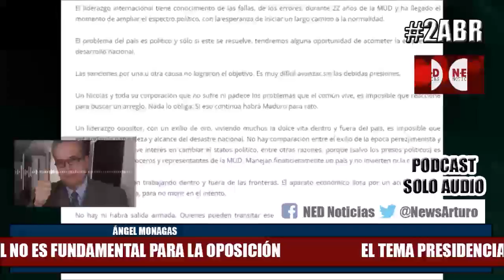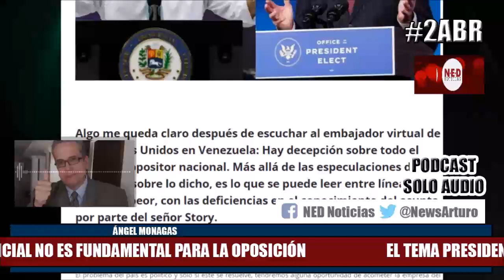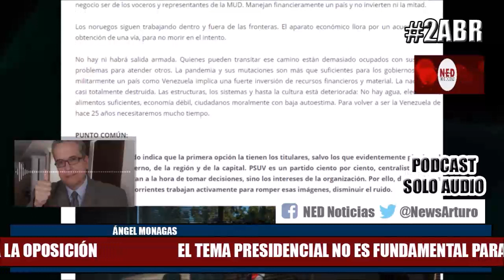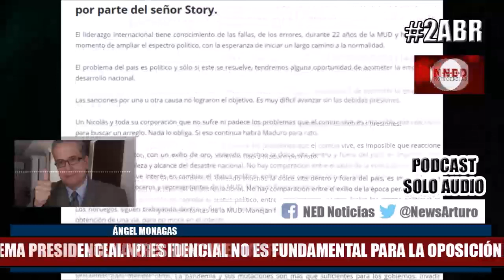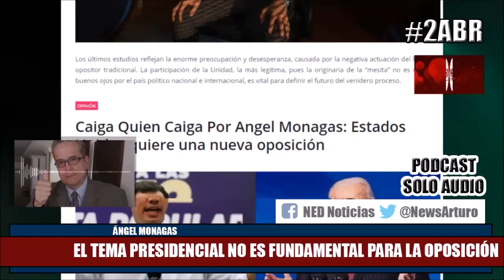EL TEMA PRESIDENCIAL NO ES FUNDAMENTAL PARA LA OPOSICIÓN 1Abr Ángel Monagas